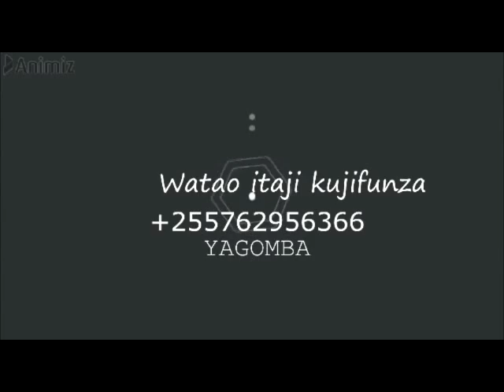UVUNAJI KILIMO CHA PILIPILI KICHAA NA CHANGAMOTO ZA KUWASHWA